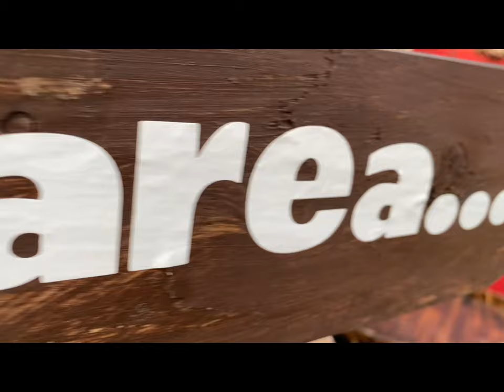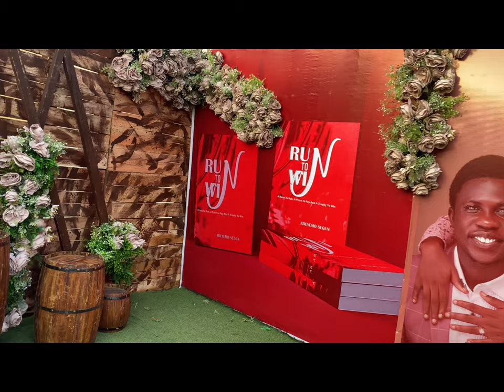OUR WEDDING VIDEO❤️🥰 Becoming Mr A and Mrs A❤️😍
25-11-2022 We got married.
It was actually one of the best things we have done and we are grateful to God for helping us through it.
Quite overwhelming but God came through!
You will love it here.

@youtube,We have no copyright to the songs used.

Event planner- EventsbyJSP
Photographer: Nana Joseph
Gele artist- Gelelade
MUA - thegoldartistry
Decorator - Kolony events